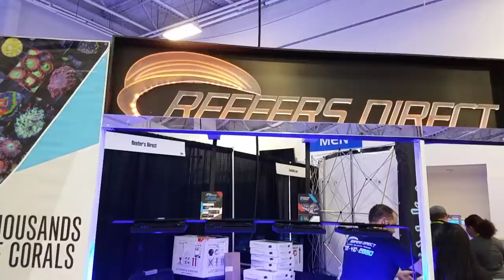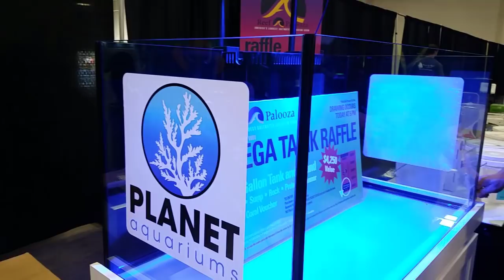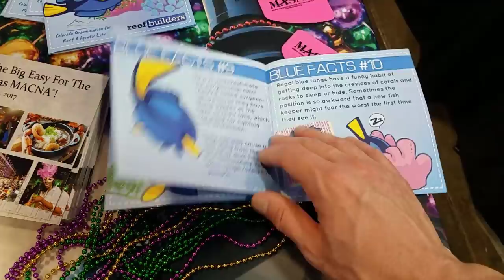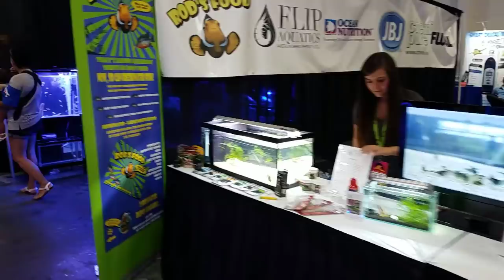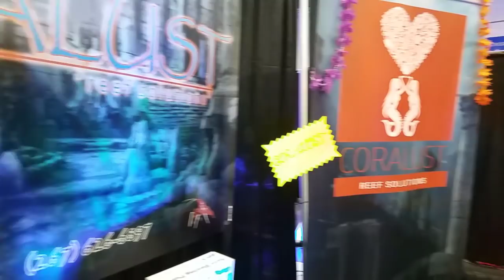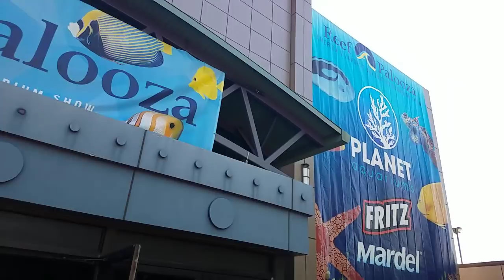Reefapalooza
Coralust at Reefapalooza or Reef A Palooza New York 2017   Check out our booth at one of the greatest shows around.  Make sutre you stop by this year and check us out.  Come say hi and make sure you pick up some of our amazing corals that will be on Display.